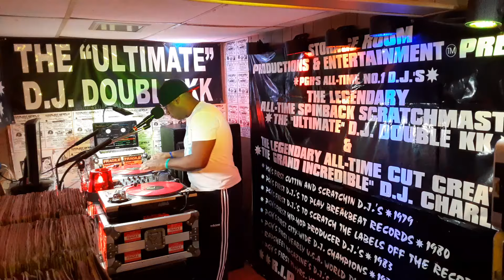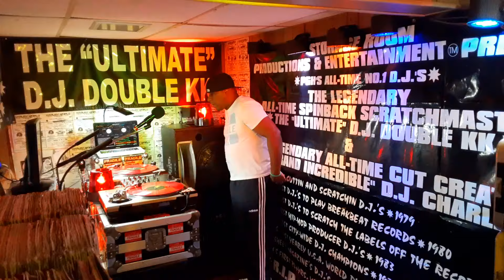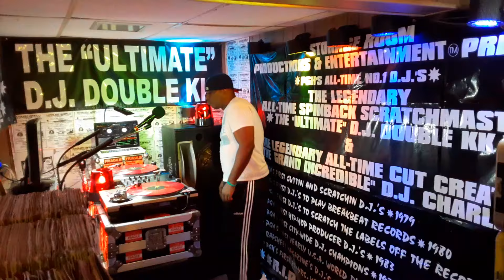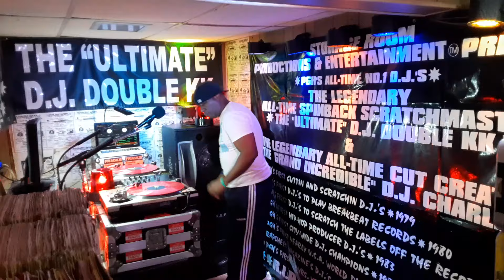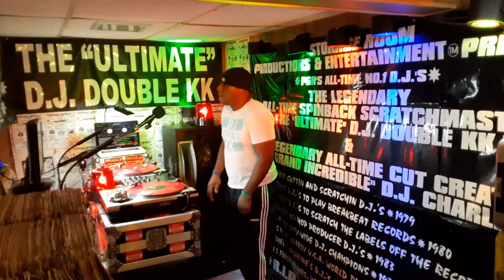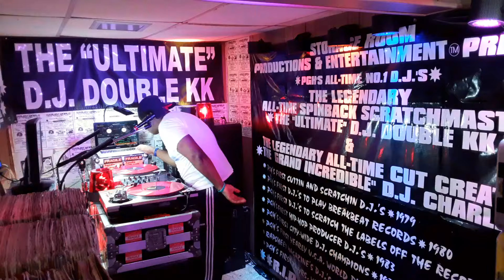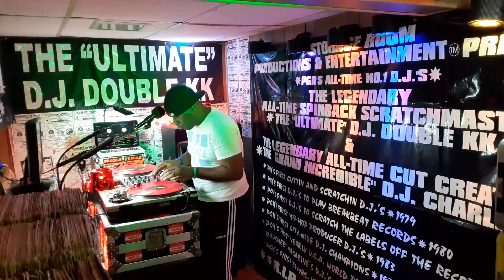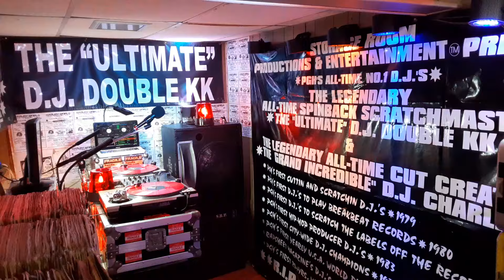the greatest ''slept on'' 90's boombap joints ever!!! ep.1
THIS IS A SELECTION OF SOME OF MY FAVORITE ALL-TIME ''SLEPT ON'' 90'S ''DEEP'' RARELY HEARD UNDERGROUND BOOMBAP SONGS EVER!!!